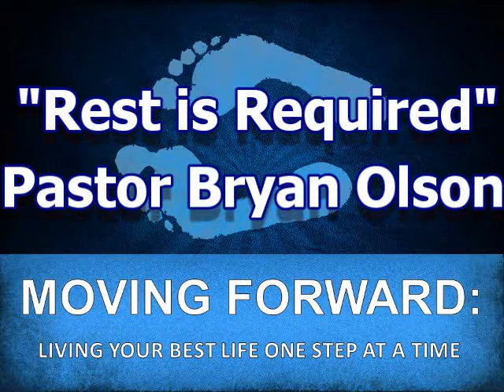"Rest is Required"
Moving Forward - 27 January 2019 - CGUCC